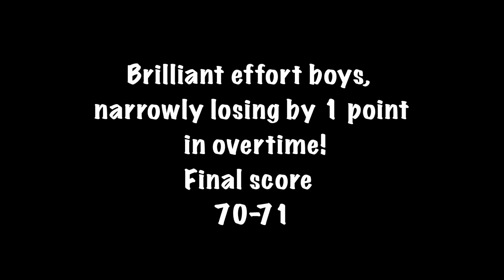U16 v Youngbloods H